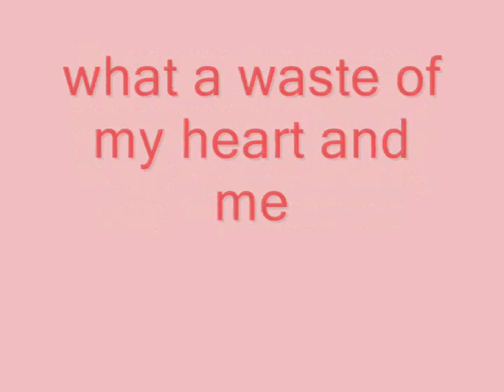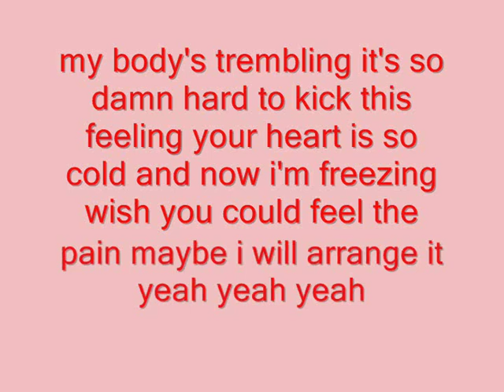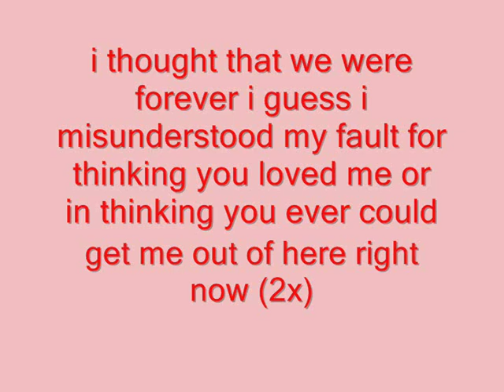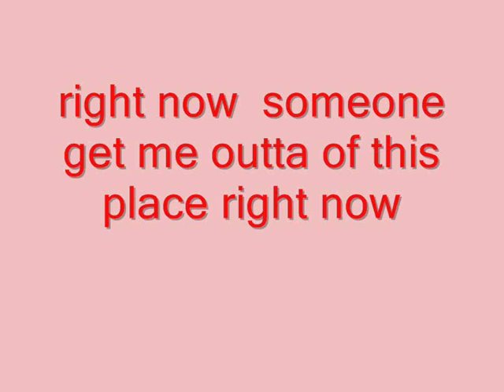Esmee Denters - Outta here lyrics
Esmee Denters ft Justin timberlake -  love dealer HQ watch it plz.
outta here
outta here